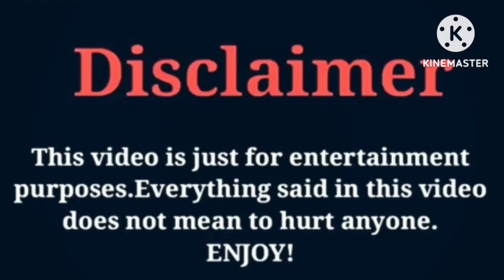Super Siah (Beam Squad) VS Bad Kid Paris | Lifestyle | Comparison | Interesting Facts